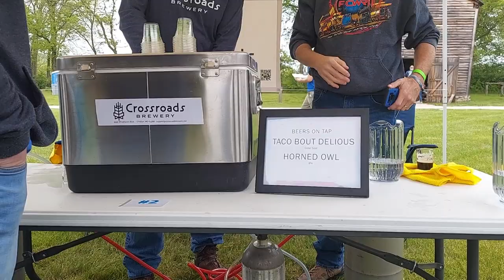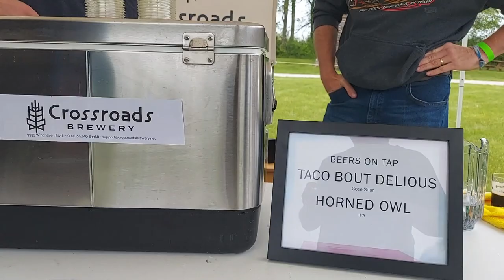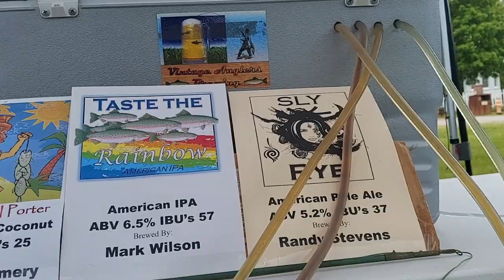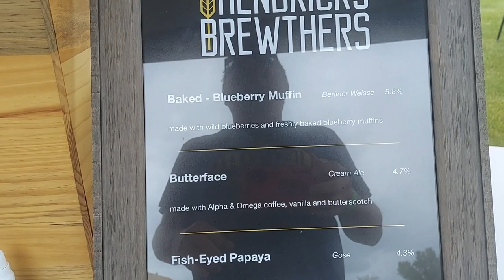Beer and History | St. Charles Beer Festival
The Daniel Boone Home is a historic site in Defiance, Missouri, United States. The house was built by Daniel Boone's youngest son Nathan Boone, who lived there with his family until they moved further south in 1837. Daniel and his wife Rebecca lived primarily with their son Nathan from at least 1804 to 1813, and then for much of the time from late 1816 to his death in 1820.